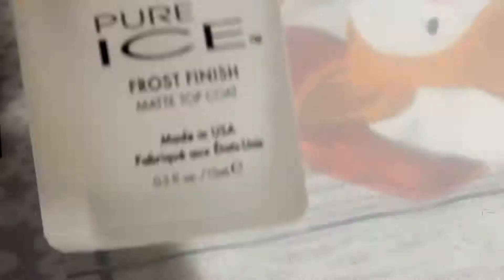Peppermint Nails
Happy hello! And welcome back to the 12 Days of Vlogmas! On the third day of Vlogmas, Glendreau gives to you Peppermint Themed Nails! Have a joyous holiday season, and enjoy the video!

xoxo Glendreau